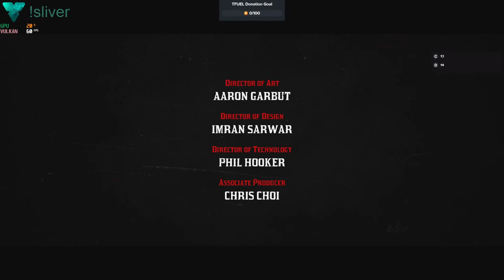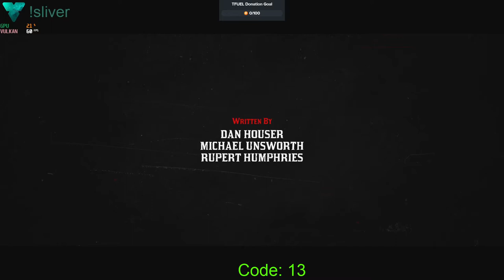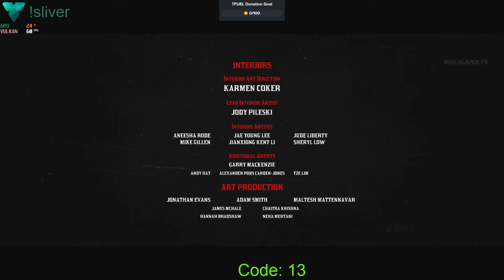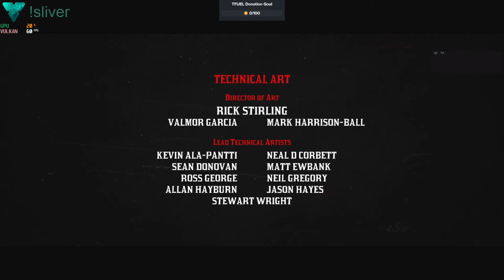Das Leben des Arthur Morgan - Tag 19 (Ende)